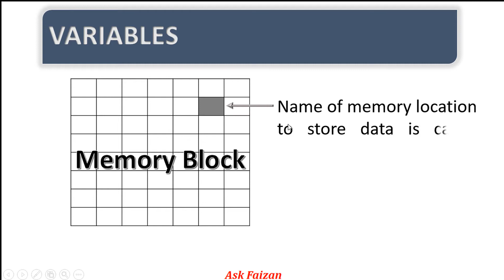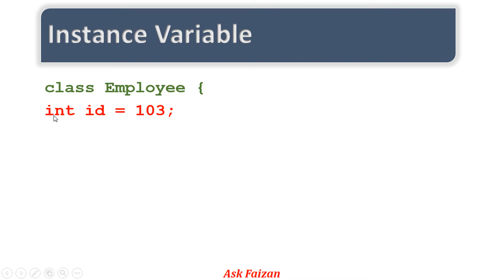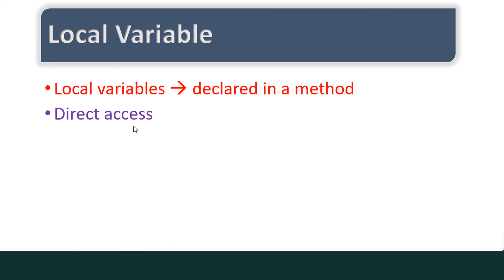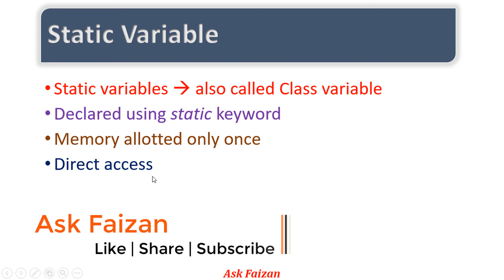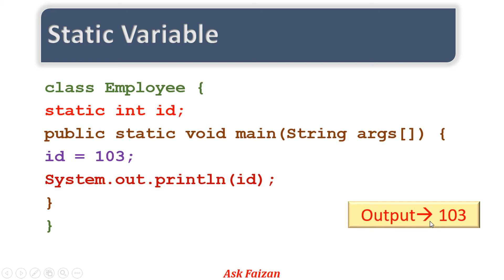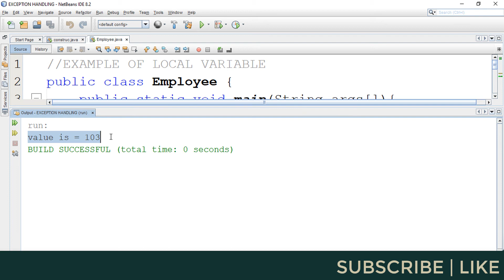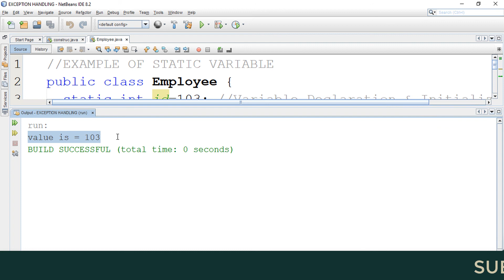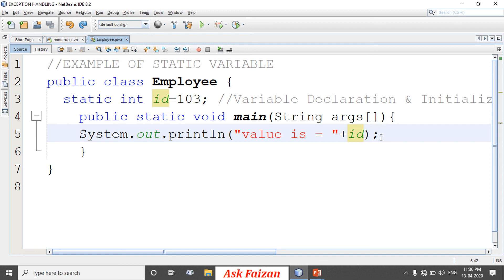VARIABLES IN JAVA | TYPES OF VARIABLES IN JAVA | JAVA BEGINNERS VIDEOS | HINDI URDU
VARIABLES IN JAVA | TYPES OF VARIABLES IN JAVA | JAVA BEGINNERS VIDEOS |
VARIABLE IS THE BASIC UNIT OF STORAGE
TYPES OF VARIABLES-
INSTANCE VARIABLE
LOCAL VARIABLE
STATIC VARIABLE